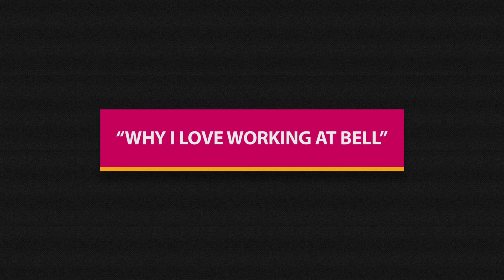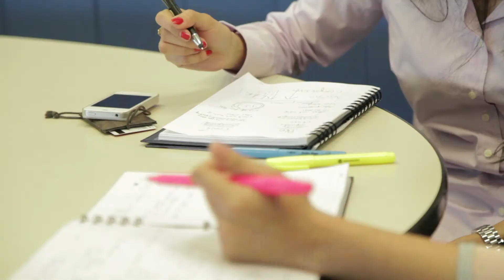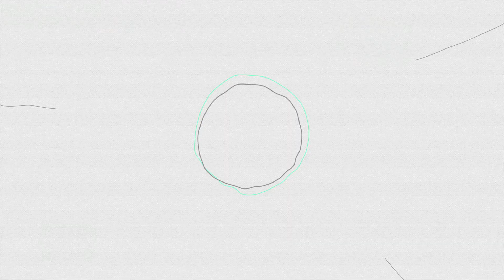"Why I Love Working At Bell"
To learn more about career opportunities with Bell, visit their profile on TalentEgg.ca: